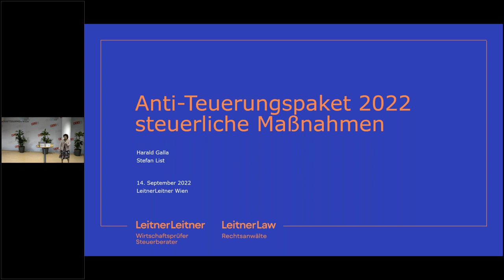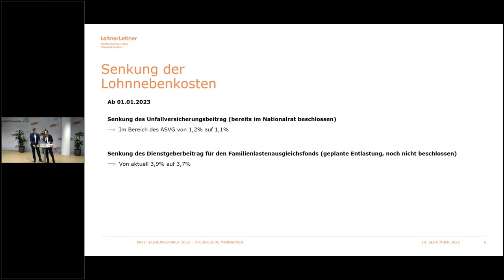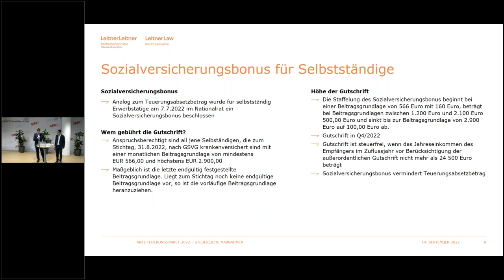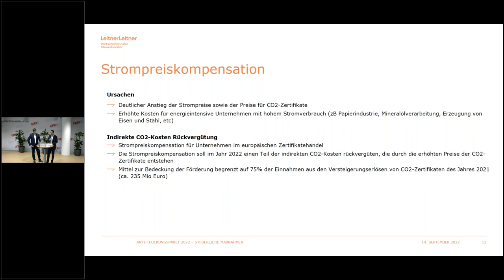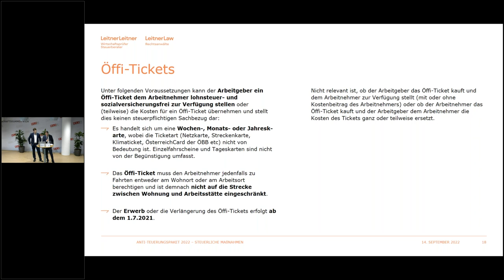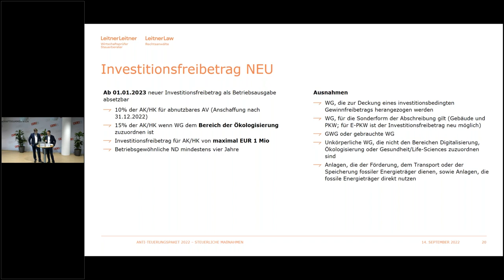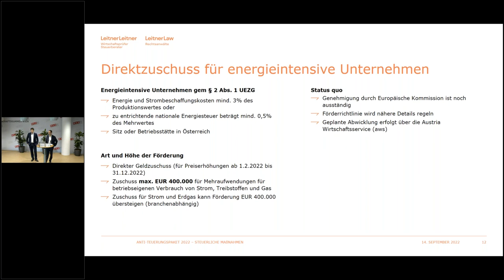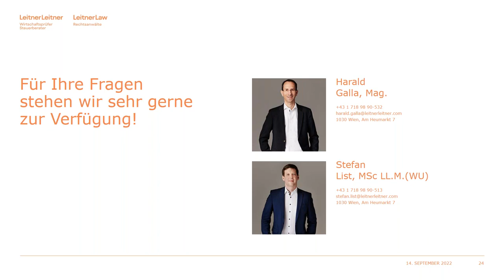Entlastungen im Rahmen des Antiteuerungspakets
Bezirksübergreifende Veranstaltung von WKOimBezirk zum Thema Entlastungen im Rahmen des Antiteuerungspakets.